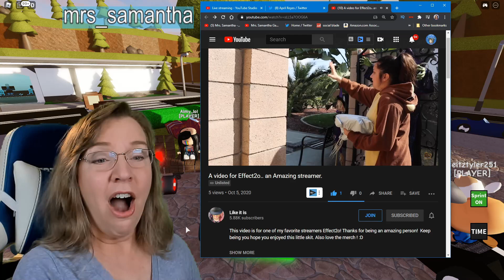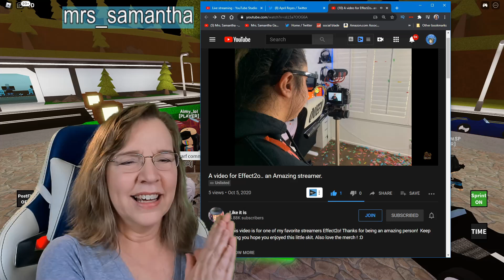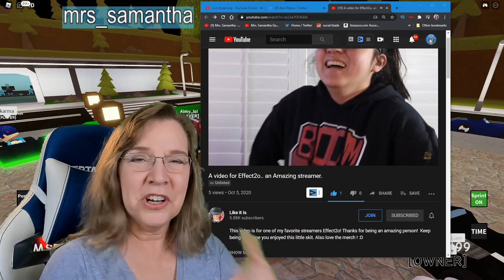Mrs.. Samantha Reacts to Like it is BOOM!!!!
Thanks for visiting. My channeel has Minecraft, Roblox and a variety of games.  We don't usually do speed run / speed runner or assasin / killer challanges . Or Adopt Me , Jailbreak , Bloxburg , Piggy or Brookhaven or Anime style games.

Be sure to check out my friends, Effect2o, Wild Goat, Kid-A-Loo, DeeterPlays, SallyGreenGamer, Tinker77, Ace Unhacked, Pixelated Quota, The Blox Fam and FunB-TV . Mrs.. Samantha Reacts to Like it is BOOM!

Like it is made and encridble video about getting Effect2o's merch. She asked me to take a look at it, and it was great.

💕Thank you for being a Super and BUG FNAs Channel Members 💕 Firefly 💕 bobbyjb538 HugsForAll 💕Mr. King Awesome 💕 Original Playz 💕 BruceB94 💕NativeSun 💕Niestrat99 💕 AgusRivas

Mrs. Samantha

⏰- Roblox Live Stream Monday sometime. Saturday 11AM est

I'm just a sweet Christian, Mommy, Grammy who likes to play games. I made a channel that folks who don't really want to hear profanity can come to, and relax in a friendly atmosphere. :)